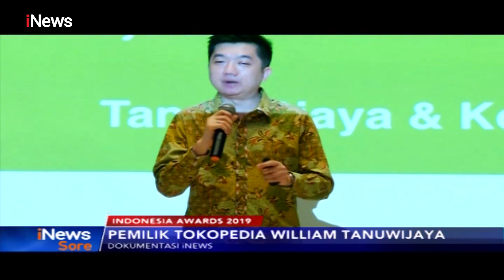Tahun ke-3, Indonesia Awards Hadirkan Kategori Pemimpin Perusahaan - iNews Sore 28/09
Mau undangan Indonesia Awards 2019 dan tiket JungleLand serta berkesempatan foto bersama Armada Band dan Cita Citata?

3 orang yang beruntung akan mendapat masing-masing 2 undangan Indonesia Awards 2019, 3 tiket masuk JungleLand, serta foto bersama Armada Band dan Cita Citata.

Jawaban paling lambat diunggah Selasa, 1 Oktober 2019 pukul 18.00 WIB. Ayo, jangan sampai ketinggalan!